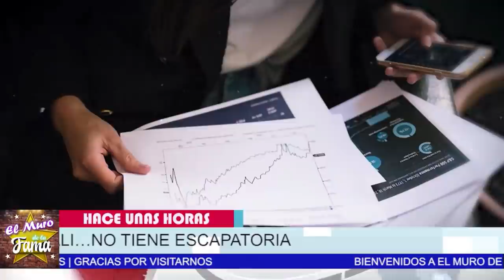🔴😱𝗗𝗲 Ú𝗹𝘁𝗶𝗺𝗮 𝗛𝗼𝗿𝗮 Anabel Ya 𝗙𝗹𝗟𝗧𝗥0 𝗟𝗮𝘀 𝗙𝗢𝗧𝗢𝗦 𝗬 𝗩𝗜𝗗𝗘𝗢𝗦 Contra 𝗚𝗔.𝗟𝗜.𝗟𝗜𝗘𝗔 𝗠𝗢𝗡.𝗧𝗜.𝗝𝗢🔥🔥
Periodista  𝗗𝗘𝗦𝗘𝗡𝗠𝗔𝗦𝗖𝗔𝗥𝗔 𝗟𝗔 𝗛𝗜𝗣𝗢𝗖𝗥𝗘𝗦𝗜𝗔 De Ga.li.lea Mon.ti.jo !

𝗗𝗲 Ú𝗹𝘁𝗶𝗺𝗮 𝗛𝗼𝗿𝗮 Anabel , Ya 𝗙𝗹𝗟𝗧𝗥0, 𝗟𝗮𝘀 𝗙𝗢𝗧𝗢𝗦 𝗬 𝗩𝗜𝗗𝗘𝗢𝗦,Contra 𝗚𝗔.𝗟𝗜.𝗟𝗜𝗘𝗔 𝗠𝗢𝗡.𝗧𝗜.𝗝𝗢,𝗟𝗢 𝗧𝗜𝗘𝗡𝗘 𝗟𝗜𝗦𝗧𝗢,anabel para,𝗗𝗘𝗦𝗘𝗡𝗠𝗔𝗦𝗖𝗔𝗥𝗔𝗥 𝗟𝗔 𝗛𝗜𝗣𝗢𝗖𝗥𝗘𝗦𝗜𝗔,de galilea montijo,noticias recientes de galilea montijo,chismes de la farandula en mexico,noticias del espectaculos,chismes de los famosos en mexico,noticias de la farandula en mexico,noticias de la farandula celebridades mexicanas,anabel y galilea montijo,noticias de galilea montijo,ultimas noticias de los famosos en mexico,chisme no like,hoy dia,periodista anabel,tv notas,hoy, el muro de la fama

elmurodelafama

¡ BIENVENIDOS ‼️

Entertainment
Television program
noticias de espectaculos
espectaculos noticias
noticias de la farandula
tv mexicana
Televisa espectaculos
chismes
escandalo de los famosos 2021
farandula 2021
chisme de farandula
karol tamiko
programa hoy
suelta la sopa
polemica
Ventaneando